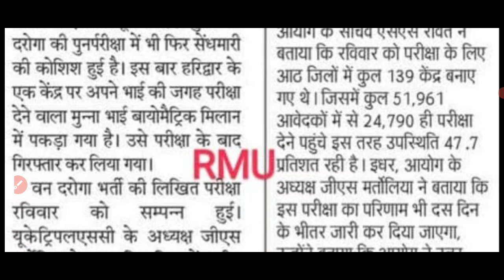वन‌ दरोगा रिज्लट कट ऑफ || Forester Cut off ✔️ इतने नम्बर पर होगा चयन 🎉 जल्द बनोगे दरोगा 🥳